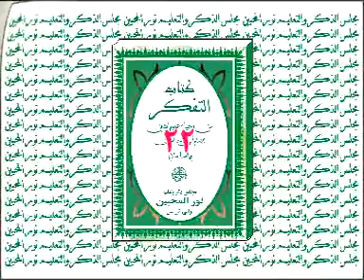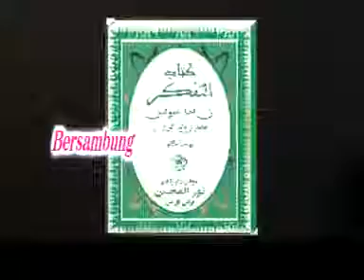22 KITAB TAFAKKUR